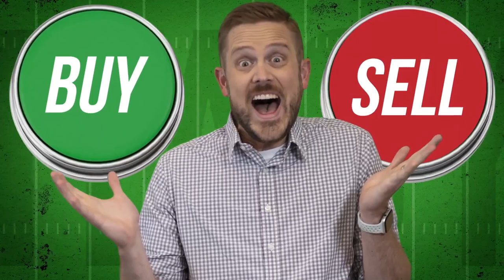Fantasy Football 2021 - Let’s Talk Trades + TNF Preview, Party Time - Ep. 1152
The Fantasy Footballers are back with a new episode as we enter Week 10! On today’s fantasy football podcast, let’s talk trades! Andy, Mike, and Jason discuss a handful of the most asked about players and specific trade scenarios! Plus, the Week 10 edition of Buy or Sell, and a preview of Thursday Night Football. Manage your redraft, keeper, and dynasty fantasy football teams with the #1 fantasy football podcast -- Fantasy Football Podcast for November 10th, 2021.

(00:00) - Intro
(04:50) - Buy or Sell
(11:10) - News & Notes
(28:00) - Let’s Talk Trades
(29:10) - Antonio Gibson
(34:50) - Aaron Jones
(42:35) - Pat Freiermuth / T.J. Hockenson
(50:10) - Darrell Henderson
(56:55) - Thursday Night Breakdown - Ravens at Dolphins